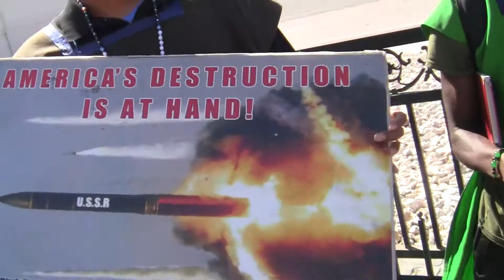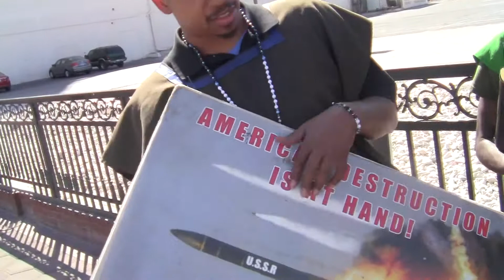The Glory Of The Lord And His Purification Of The Elect; Endure Hardness As A Soldier Of Yahawashi.